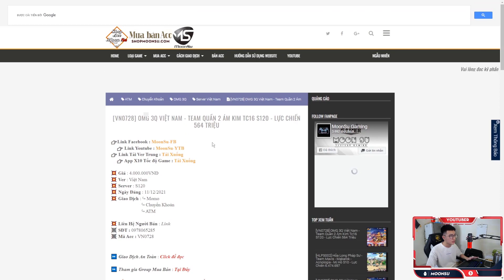HIGHLIGHT TỬ KIM LỮ BỐ OMG3Q - DỒN DAME KHỦNG KHIẾP - MOONSU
🎯 HIGHLIGHT TỬ KIM LỮ BỐ OMG3Q - DỒN DAME KHỦNG KHIẾP